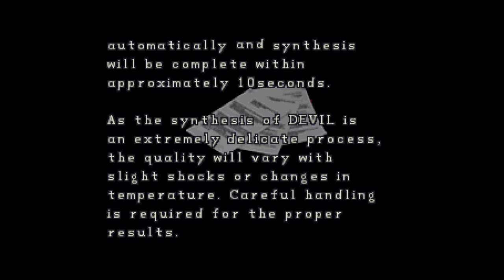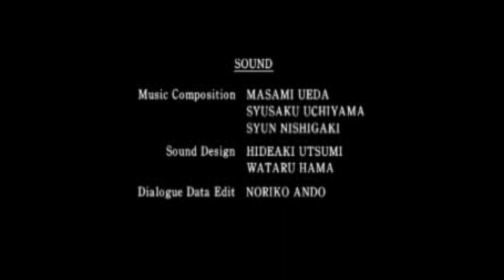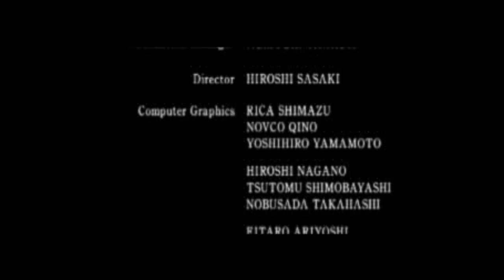"To Dopiero Początek." | Resident Evil 2, Claire A #7 [FINAŁ]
Tak oto kończy się pierwsza seria letsplejowa na tym kanale od prawie 3 lat!